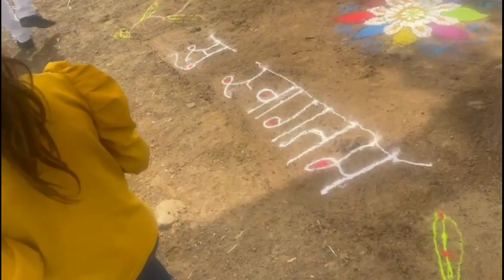gopastmi me goshala me ki pooja गोपाष्टमी पूजा ||hindufestival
gopastmi me goshala me ki pooja गोपाष्टमी पूजा